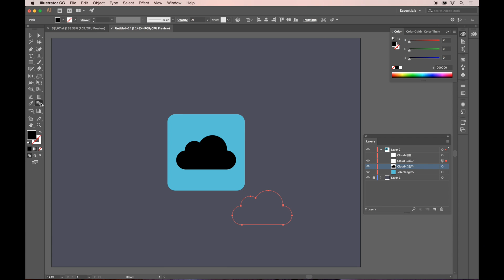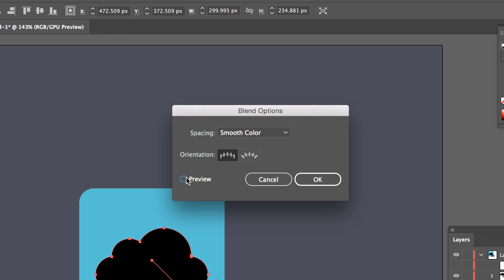[된다! 일러스트레이터 CC] 19 그림자 효과가 들어간 로고 만들기 -1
[된다! 일러스트레이터 CC]